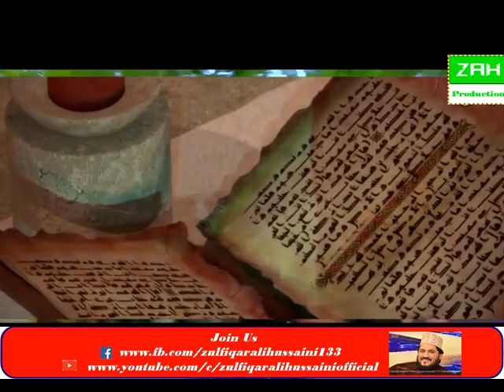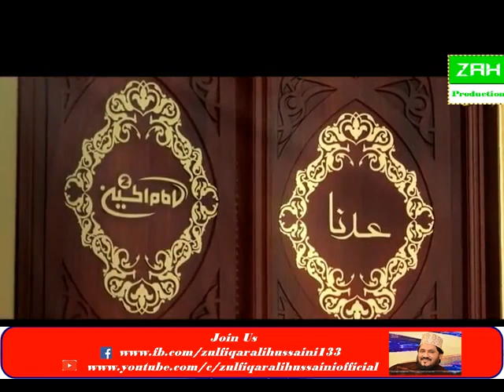Famous Manqabat In New Style ~ Mein To Panjatan Ka Gulam ~ Zulfiqar Ali Hussaini & Hafiz Tahir Qadri